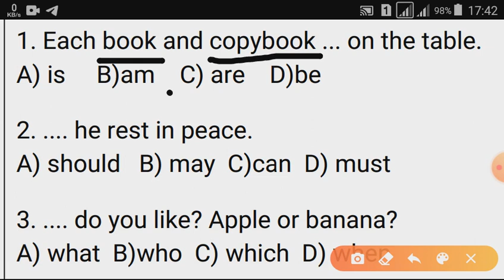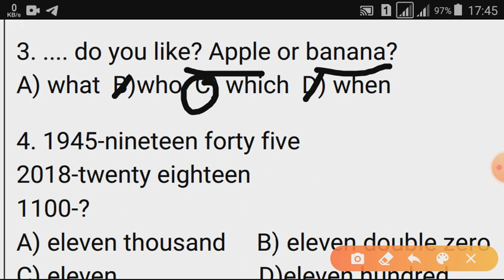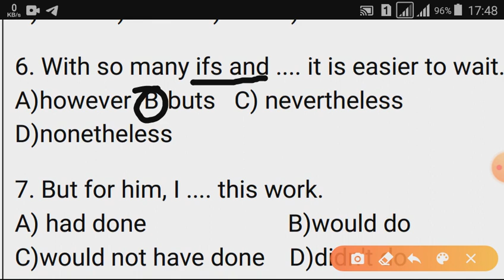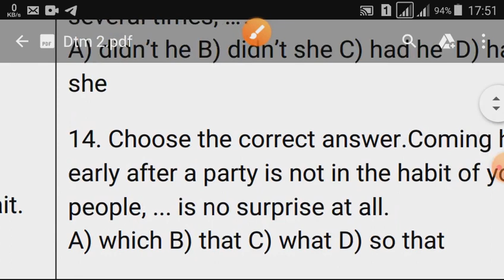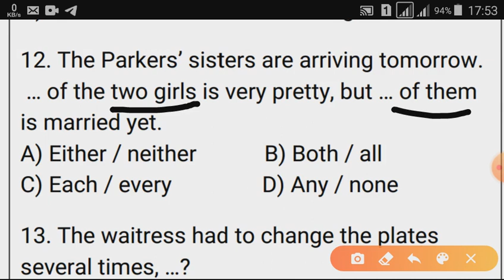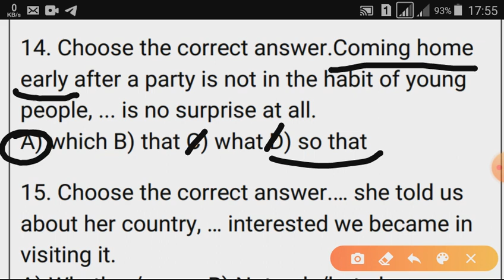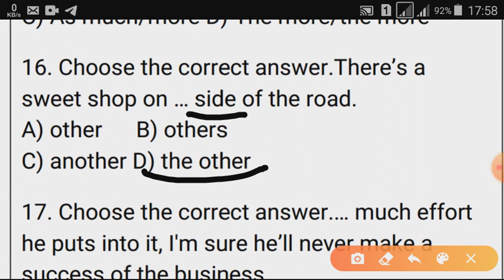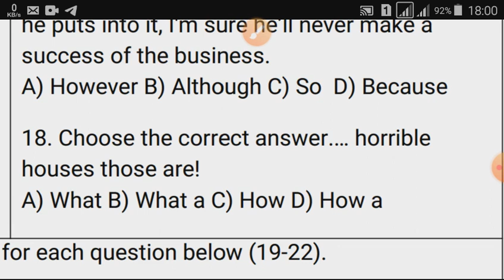Test tahlili (1)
30 talik testning gramatikasi tahlili matnli test tahlili ikkinchi vedioda